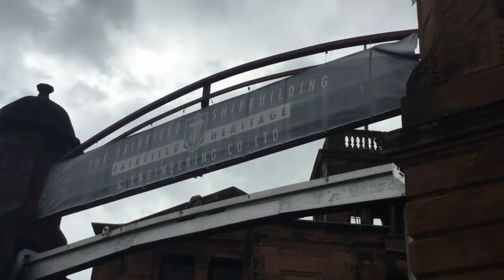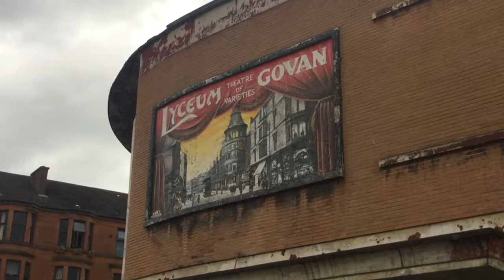Deindustrialisation in Glasgow